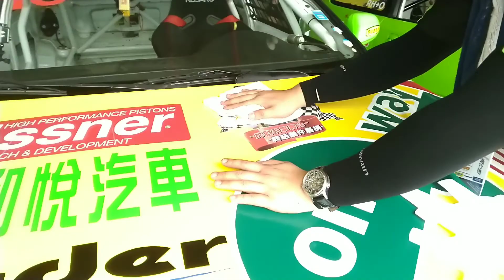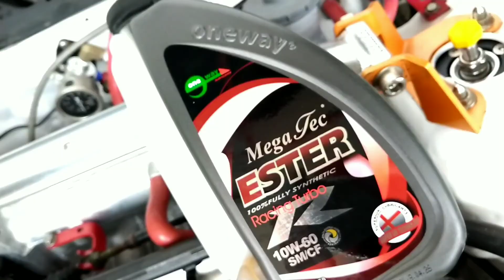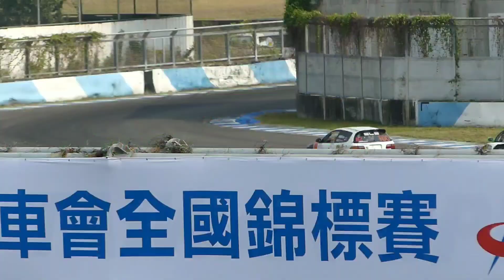2019 ATNC 首站 萬威車隊 董一弘